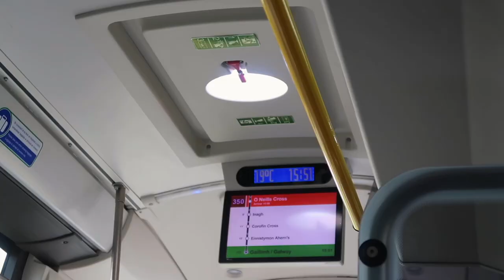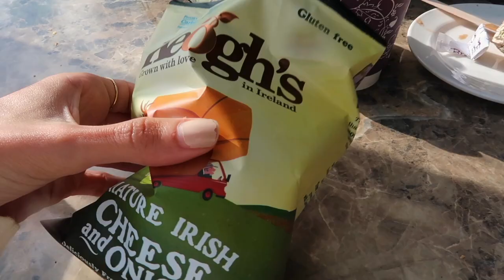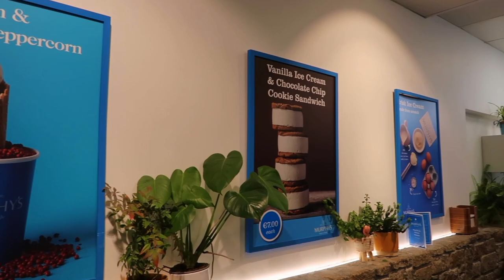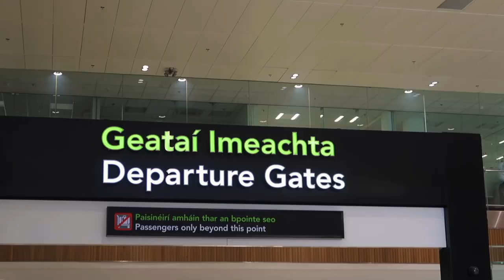CLIFFS OF MOHER + GALWAY: dobradinha no OESTE DA IRLANDA | vlog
Oi, oi! No vídeo de hoje vou contar pra você um pouquinho da correria que foi sair de Dublin em direção às Falésias de Moher, ou como eles chamam, Cliffs of Moher, passando por várias cidadezinhas incluindo Limerick.

Depois de visitarmos o parque, que estava congelando nosso cérebro, seguimos viagem para Galway com a intenção de conhecer a terceira maior cidade da Irlanda. Conseguimos ver o pôr do sol e jantar em Galway antes de pegar o ônibus de volta para Dublin!

Atenção: existem duas rodoviárias em Galway. A gente não recomenda fazer esse passeio todo por conta própria. Prefira fechar um tour com uma empresa especializada e evite dor de cabeça. No fim das contas, deu tudo certo, mas foi muito corrido e cansativo...

Espero que tenha curtido as dicas desse vídeo e te espero no próximo!

MINUTAGEM:

00:00 saindo de dublin
00:29 limerick
01:04 chegando no parque
01:53 cliffs of moher
06:24 galway
07:46 herbert park
09:25 despedida

CRÉDITOS

Beijocas,
MANDZY.